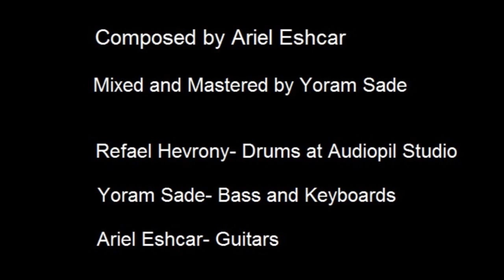Ariel Eshcar- Galaxy Of Lost Spirits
A track from Ariel Eshcar's Extreme Supreme album.
The album Extreme Supreme is available through these links:

Progressive Shred Guitar
Strat HM

אריאל אשכר
אריאל אשכר